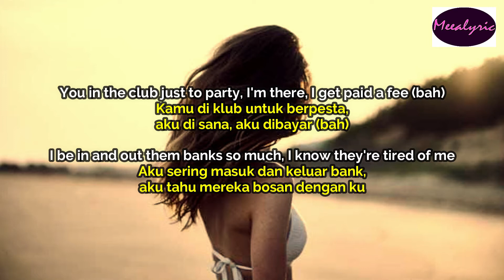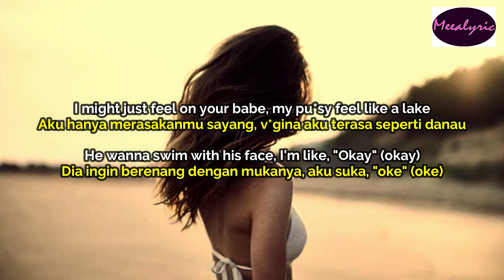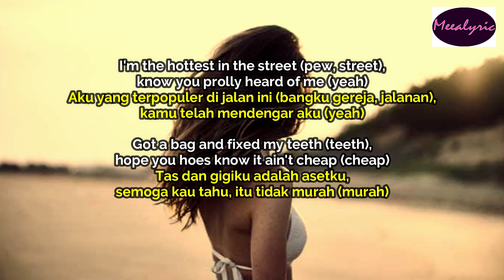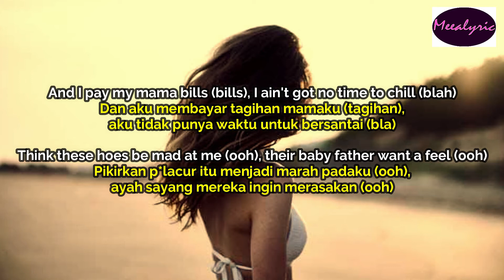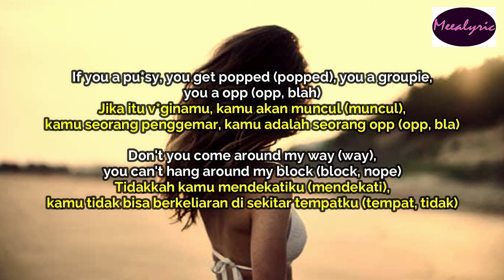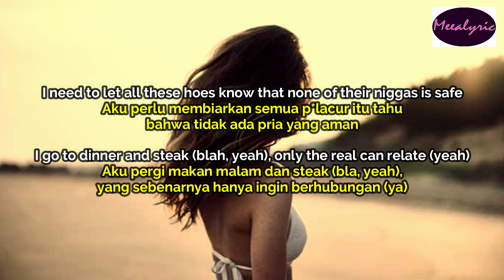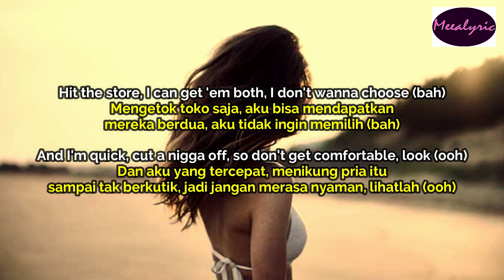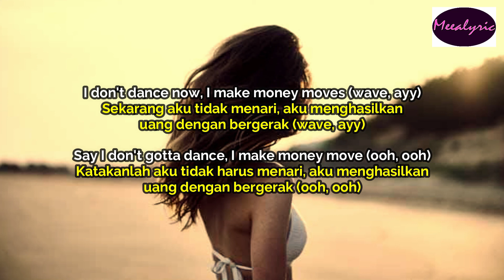Cardi B - Bodak Yellow (Lyrics Terjemahan Indonesia) | Meealyric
Jangan lupa untuk like dan juga komen dibawah, boleh request lagu yang kalian suka, biar bisa makin sering aploud video lirik lainnya dan juga tekan tombol lonceng agar kamu menjadi orang pertama yang beruntung mendengarkan nya.